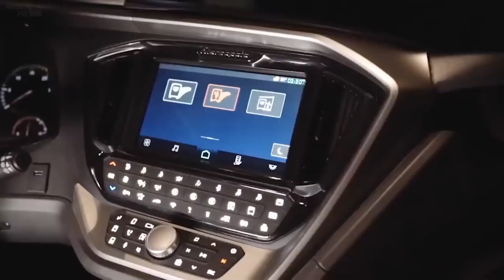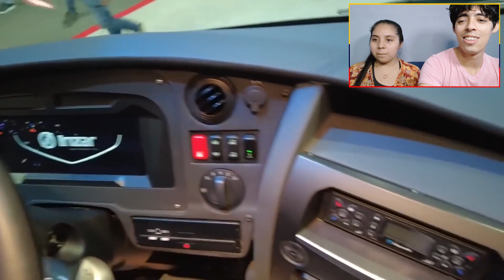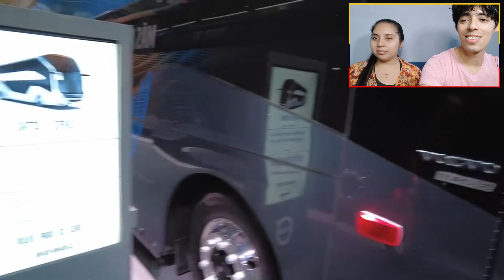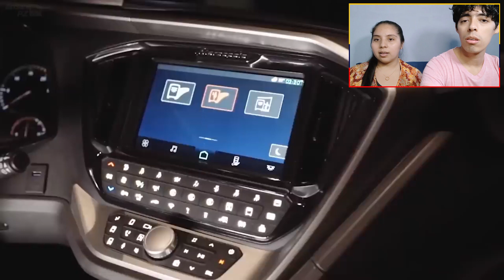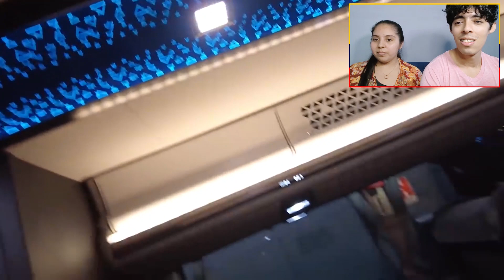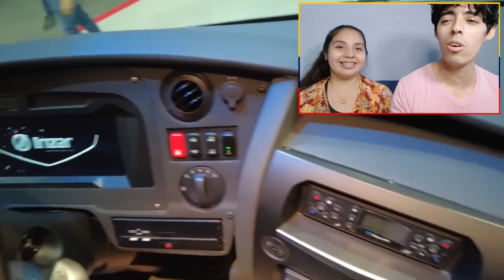MX AUTOBUSES MEXICANOS más MODERNOS del 2022, TOP 8, UNIDADES DE LUJO, NIVEL VIP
ASI SE VE CIUDAD DE MÉXICO, LA CIUDAD QUE NUNCA DUERME